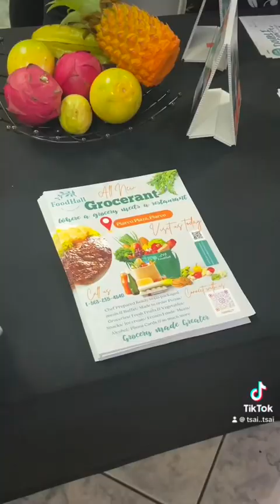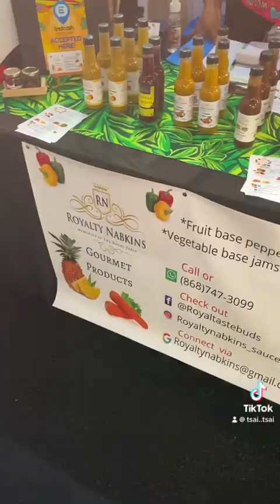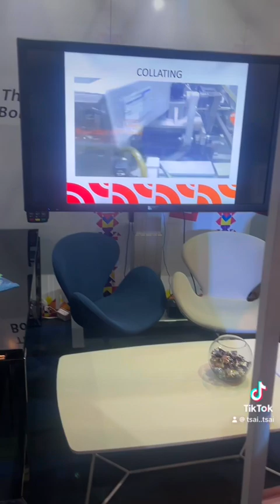Spend the day with me | TIC 2023 | Trade and Investment Convention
Hey Cuties! Spend the day with me at the Trade and Investment Convention at Centre of Excellence in Macoya.

Amazon Storefront